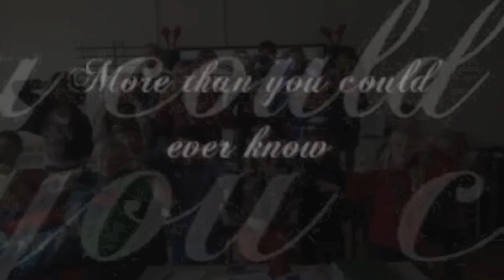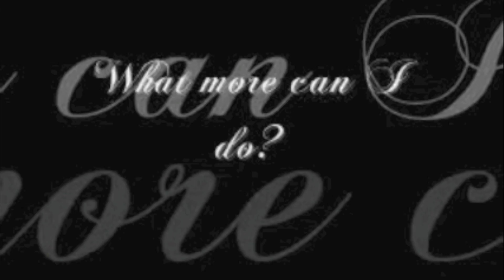Voor de juffen van groep 6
Een kerstgroet